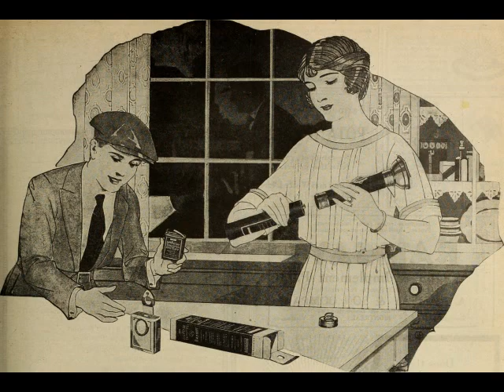Caroline Vaughan & Henry Burr I Love Love Columbia 1099 1911 or 12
Caroline Vaughan (real name Beulah Gaylord Young) performed together with her husband, Charles William Harrison, as members of the Eveready Mixed Quartet on The Eveready Hour  on WEAF Radio in New York City. No known photos of her are available to the general public.